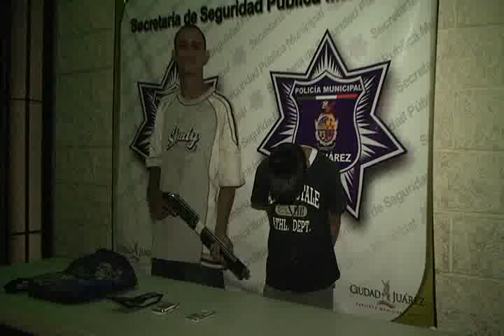Detienen a tres por asalto a transeúntes en hechos distintos, uno es de apenas 12 años